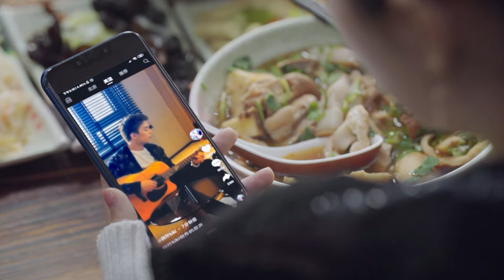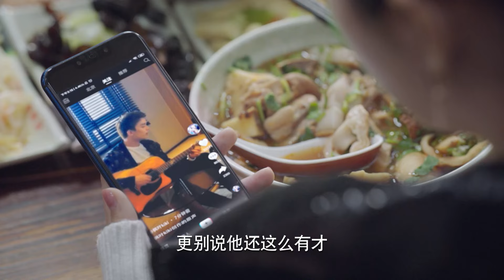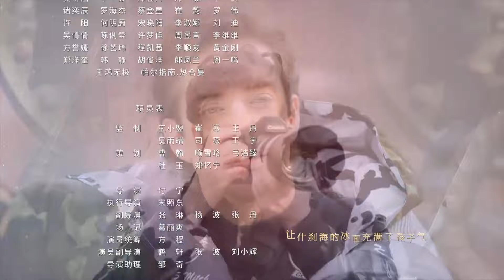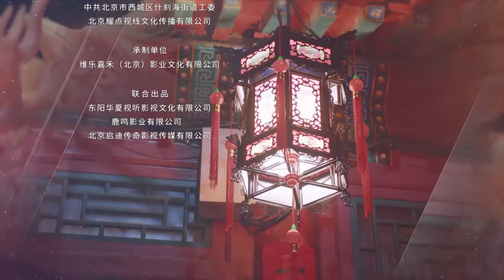【ENG SUB】嗨！爱情 Nothing But Love 05丨吴磊、关晓彤搭档众多戏骨演绎老胡同中的“北京爱情故事”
▶该剧以北京什刹海胡同里庄为天一家三代人的生活工作与学习为主线，讲述了一家人现代而琐碎又充满烟火气息的生活日常故事。
▶共计：42集
▶主演：刘佩琦、曹翠芬、连奕名、张龄心、吴磊、关晓彤